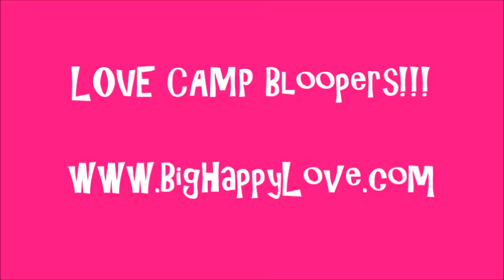LOVE CAMP Blooper! Find the ONE this year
LOVECAMP 2020 is here! Singles who'd LIKE a love relationship! Join us, and get 5 days of Love Attracting habits so you NEVER have to do the holidays alone again.

Turn the Holiday FUNK into FUN  and the LONELINESS into LOVE!

A 5- day virtual retreat. Daily micro LOVE-adventures. Cabin assignment. All Camp Daily Love Attracting Practice. Evening Meditation/Vespers and Songs.

Create the momentum to have the greatest 2021 ever!